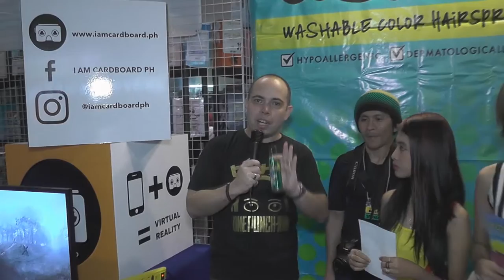Brand in Focus: Cospray Cosplay Spray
If you are into Cosplay then COSPRAY is definitely something that would help you.  Watch this video and get to know more about how you can get cool anime style hair without buying wigs or expensive hair colors.

About Cospray:  Cospray Washable Color Hairspray is safe for any type of hair. Do you know that it's dermatologist-tested safe for your skin and hair too? Try it now!

With 7 colors to choose from, you'll never run out of styles to try! You can even combine colors and get that ombre look. It's safe for both skin and hair.

Cospray Washable Haircolor Spray is available in Beauty Bar, PCX, Landmark Dept. Store, Unimart, Makati Supermarket, Pioneer Center, Ayagold, Fishermall Dept. Store, ToysRUs and Toy Kingdom (Megamall & MOA)